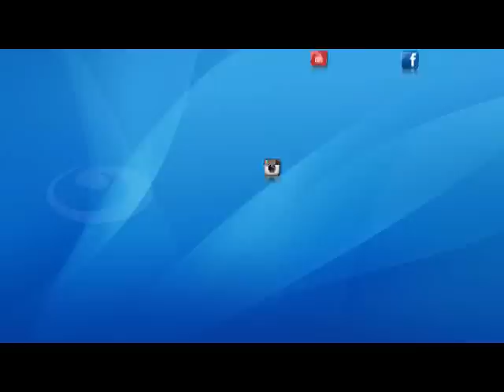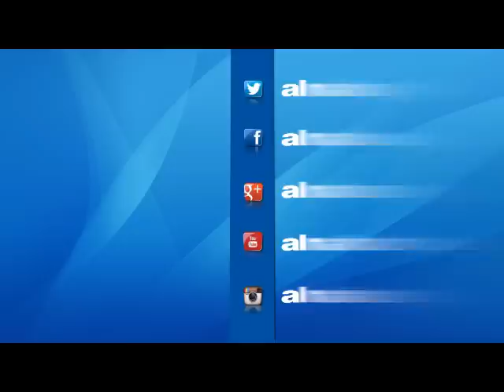لقمة_هنية : طريقة عمل فراخ الكتشاتورا الايطالي - بولو بكاتا - شوربة الخرشوف